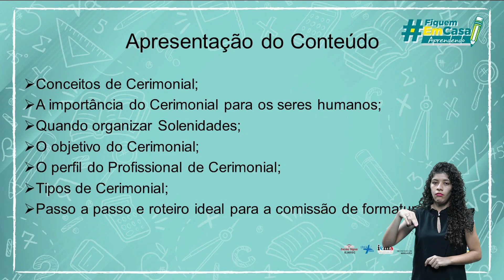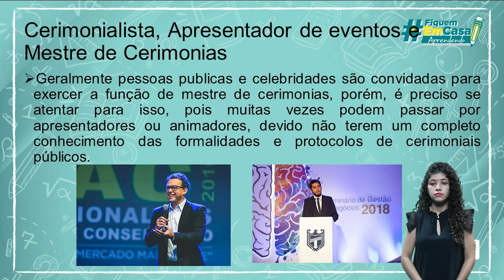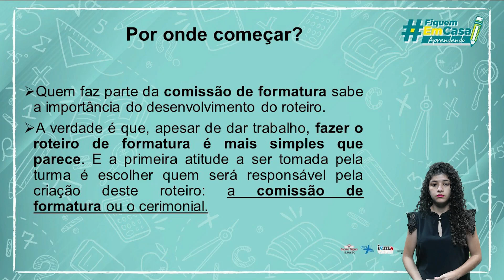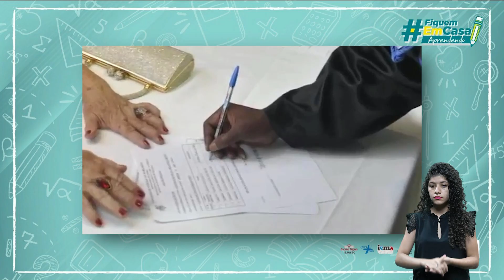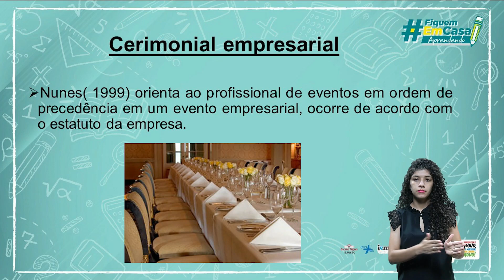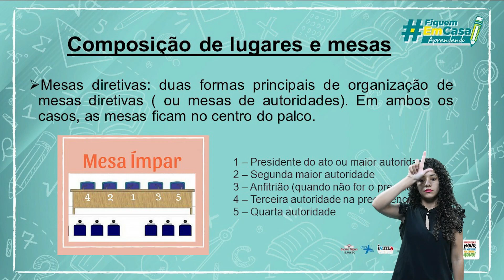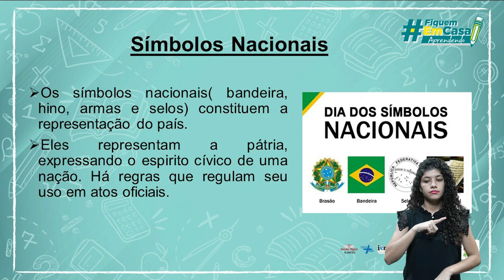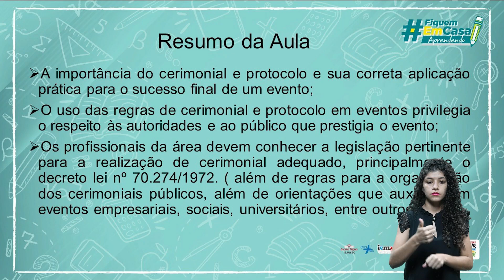Aprenda onde Estiver - EJATEC - Curso Técnico em Eventos 07/06/2023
Cerimonial, Protocolo e Etiqueta em Eventos- Parte 1
Cerimonial, Protocolo e Etiqueta em Eventos- Parte 2

Seja bem-vindo a Platafornma Gonçalves Dias

Aprenda Onde Estiver:
EJATEC - Curso Técnico em  Eventos
Cerimonial, Protocolo e Etiqueta em Eventos